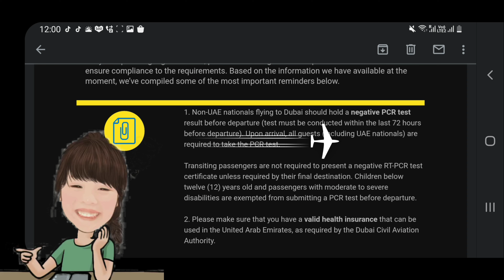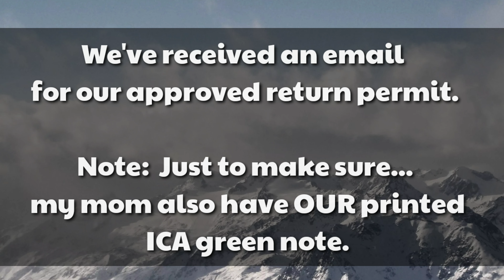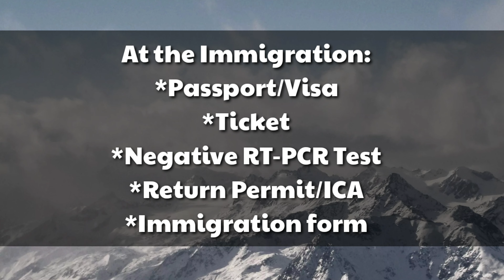The New Normal Flight | Manila to Dubai | The Travel Requirements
Are you are a returning dependant of an OFW?

Travelling under Husband/Father's visa?

Don't forget to wear your face mask and face shield. Let's travel safely and responsibly, Kabayan!❤

Hi! It's me Javi. If you're new here- I love to explore things and share my experiences with you through my channel. As of the moment, this is the only platform I can express myself.

Let's Share Love, Happiness and Positivity to Everyone! :)